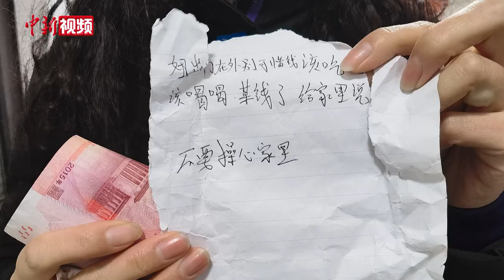落在公交车上的行李：一张纸条写满母亲对外出女儿的牵挂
“妞，出门在外，别可惜钱，该吃吃，该喝喝，某（没）钱了，给家里说，不要操家里心。”这是一位母亲偷偷塞进女儿行李的一卷钱上的留言。

近日，河南郑州一位女乘客，在下公交车时不慎把一个行李包落在81路车内，车长发现后把行李送到了调度室。

临近下班，丢失行李的女乘客来到调度室，她表示不知道母亲在行李中偷偷塞钱。当看到母亲对其“操不完的心”时当场落泪。

儿行千里母担忧，有一种爱叫做年后的行李箱。（李超庆 余慧洋 视频来源 郑州公交三公司）